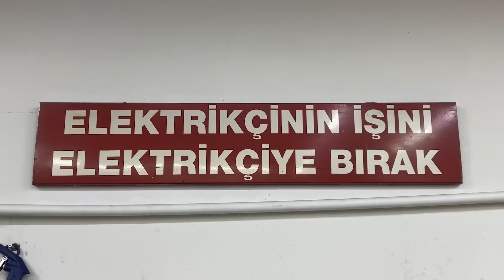Project AE86 28.Bölüm | Elektrik Tesisatı Ve Isı Sistemi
Daha önceki bölümlerde aracın arka elektrik tertibatını tamamlamıştık. Ön tarafta bir çok farklı işlem yapılacağı için ve kliması olmayan bu kasaya İlk defa klima sistemi  yerleştirdiğimiz için bu bölüme kadar beklemiştik. İyi ki de yapmışız çünkü bakın  ne sorunlar ile karşılaştık.

Keyifli Seyirler

Çeviri:
Atlas Localization